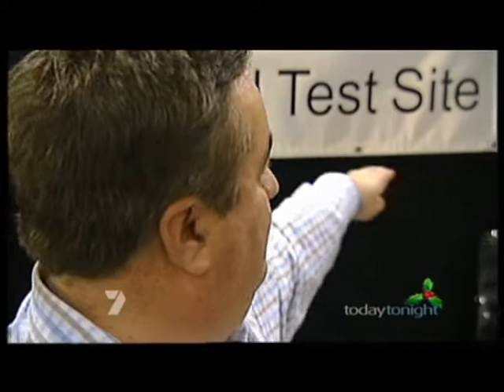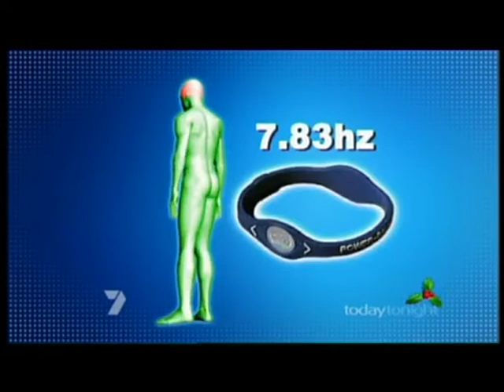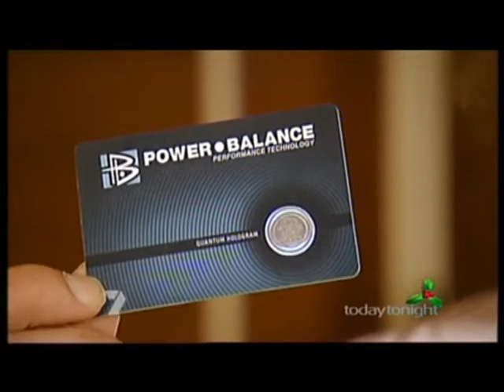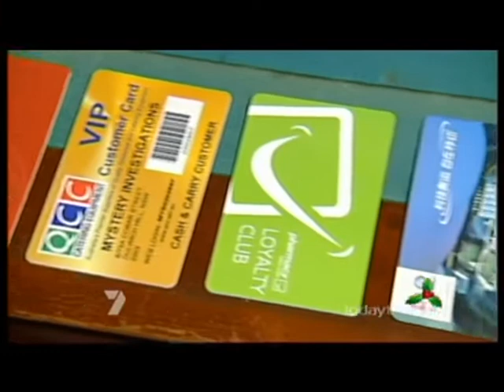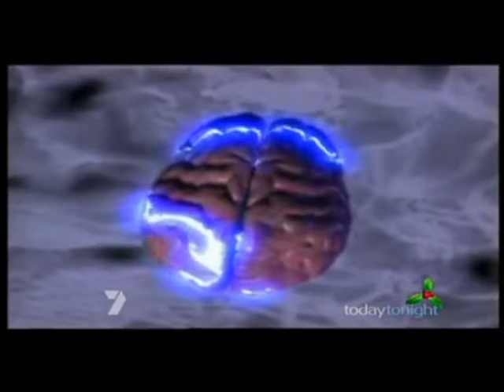Power Balance test from 2009 by Australian Skeptics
Richard Saunders from Australian Skeptics puts the claims of the Power Balance wrist band to the test.